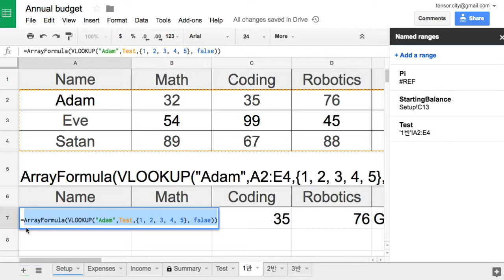Sheets 042 VLOOKUP with Named range